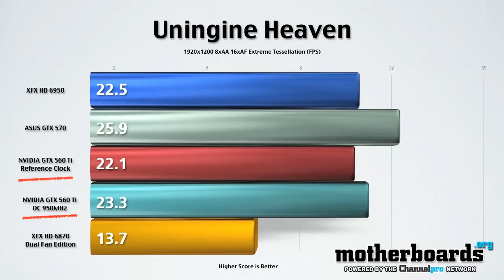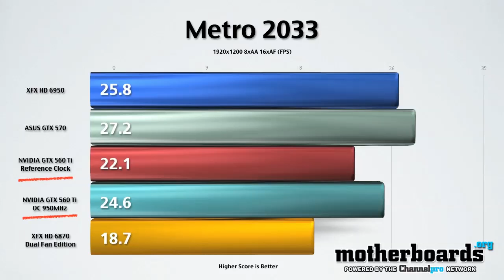NVIDIA GTX 560 Ti 1GB (Reference): Review and Benchmarks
GAMERS REJOICE!